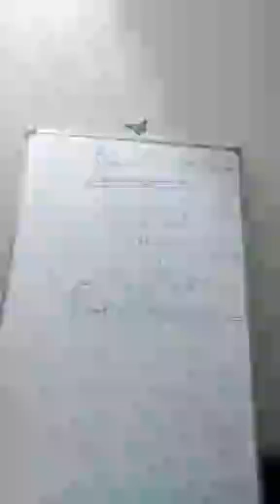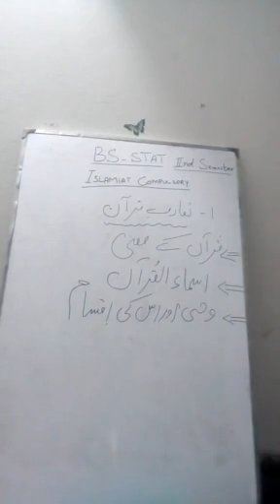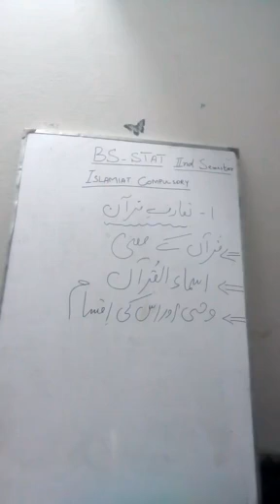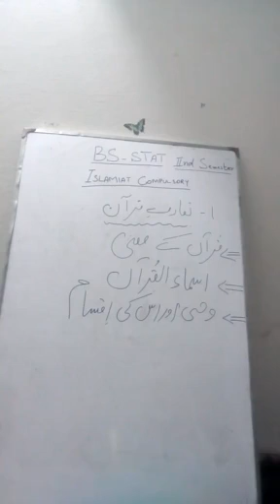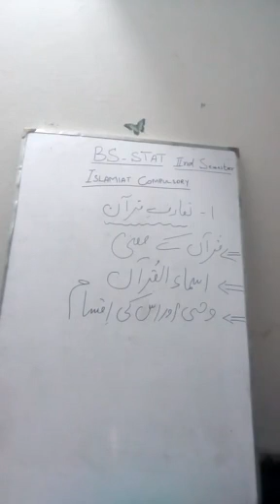BSStat2nd semester,islamiayat compulsory,1st lecture by asst Prof Uzma Akhlaq